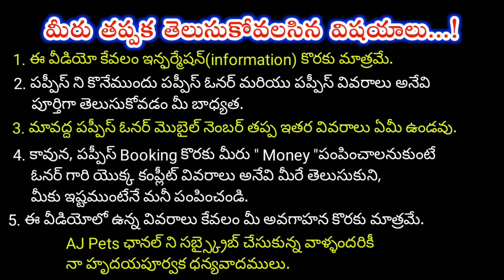top quality Shihtzu puppies for sale in telugu/7794905914 /aj pets